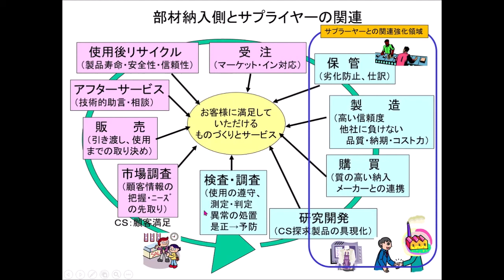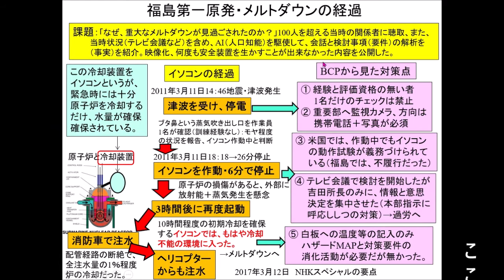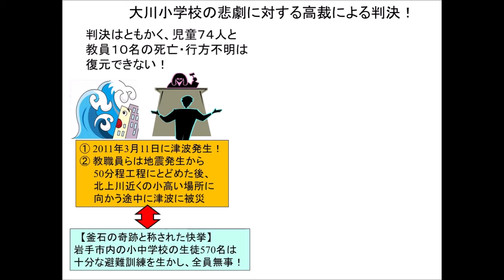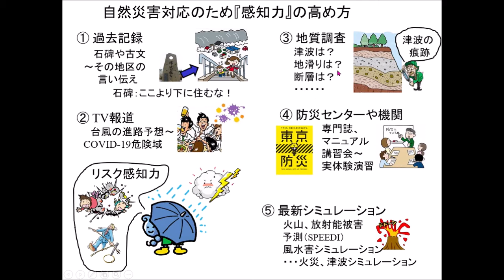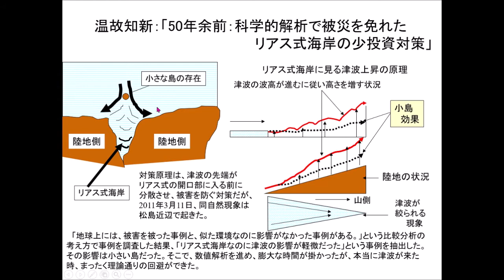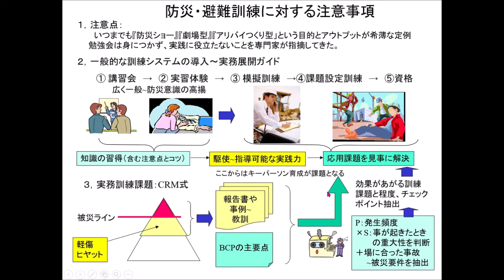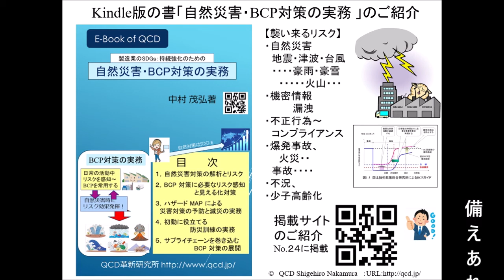自然災害・BCP対策の実務（Kindle版の書のご紹介）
今回、SDGｓに大きく関与するBCP対策の実務の実務を紹介しました。活用事例と成果、さらに、今後の有効活用法を詳細に記載しました。リンクする映像と共にご活用され、予防・減災、被災した場合の早期復旧に、備えあれば憂いなし！のご活用を願っております。